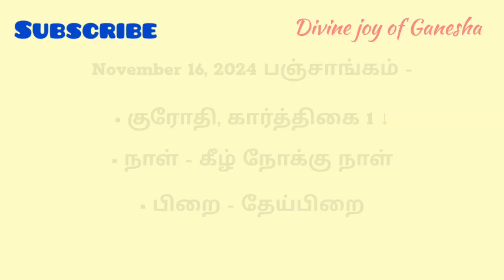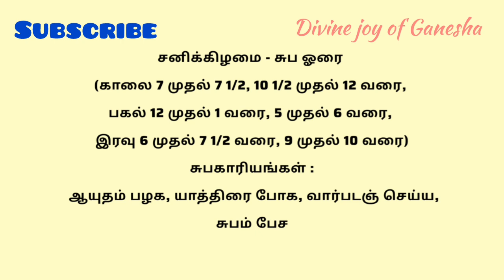Tamil Panchangam | November 16, 2024 | Today Panchangam - இன்றைய பஞ்சாங்கம்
உ
卐 ௐ ॐ
✨️** நற்பவி ** Narpavi ** 🎊

குரோதி வருடம், கார்த்திகை, karthigai, karthikai,
November, நவம்பர்,